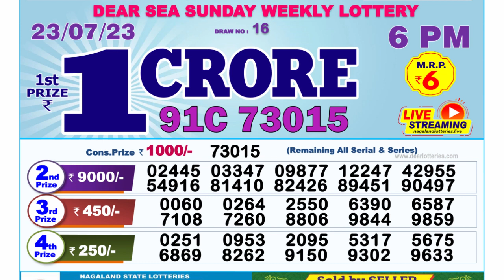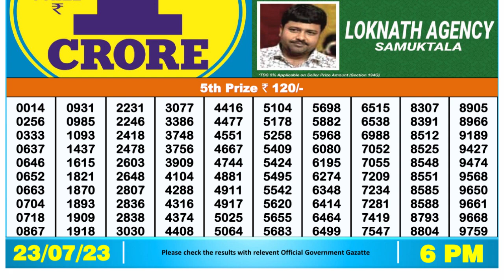Nagaland Lottery Sambad Live 6pm 23.07.23